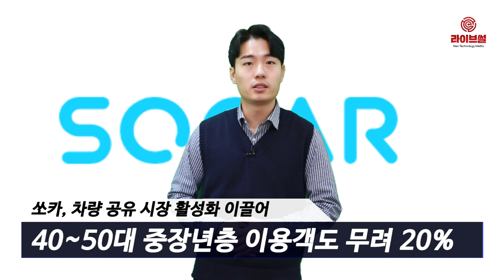[라이브썰] 쏘카, 모든 차량 무제한 반값 구독 ‘쏘카패스’ 출시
쏘카는 지난해 베타 서비스 출시 한 달 만에 선착순 1만 명이 마감된 정기 구독 서비스인 ‘쏘카패스’의 1만 명 한정 재출시에 나선다고 31일 밝혔습니다.

쏘카패스는 매달 9900원으로 아반떼부터 벤츠까지 쏘카의 1만1000여 대 전 차량을 차종과 횟수에 제한 없이 50% 할인된 가격으로 언제든지 이용할 수 있는 서비스입니다.

쏘카패스 할인은 대여시간 최소 4시간부터 최대 2주까지 폭넓게 적용받을 수 있습니다. 이동이 필요한 일상의 모든 순간에 자유로운 이동이 가능하도록 했다는 설명입니다.

쏘카패스 정기 구독 신청은 쏘카앱에서 가능합니다. 서비스를 구독한 날부터 매월 자동 결제되는 방식입니다. 구독 중 서비스 취소를 하면 90일 이후 재가입이 가능합니다. 차량 대여 이외 주행요금과 하이패스 비용 등은 기존 요금 체계와 동일합니다.

한편 쏘카는 지난 2012년 4월 서비스 개시 이후 회원수 460만 명을 돌파하며 차량 공유 시장의 활성화를 이끌왔습니다. 차량을 소유하지 않더라도 필요할 때마다 차량을 이용할 수 있는 카셰어링 서비스에 대한 인지도와 경험이 전 연령대에 확산돼 현재 쏘카 회원은 20~30대뿐만 아니라 40~50대 중장년층도 20%에 가까운 비중을 차지하고 있습니다.